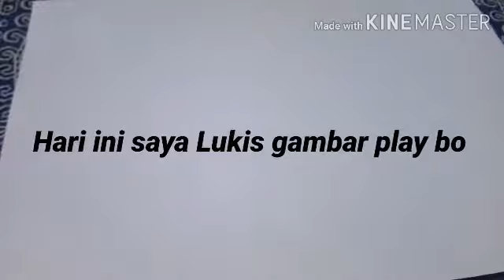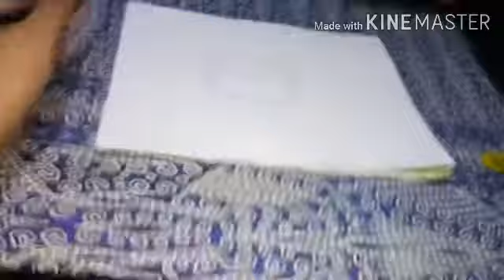Hari ini saya lukis gambar play bottun